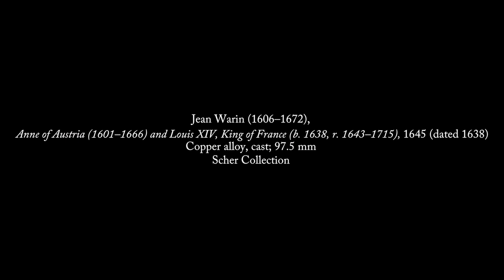Jean Warin, Anne of Austria and Louis XIV, King of France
Jean Warin (1606–1672), 'Anne of Austria (1601–1666) and Louis XIV, King of France (b. 1638, r. 1643–1715),' 1645 (dated 1638). Copper alloy, cast; 97.5 mm, Scher Collection.

This video is part of a series in which collector Stephen K. Scher discusses several favorite works from his collection. The five videos are produced in conjunction with the exhibition The Pursuit of Immortality: Masterpieces from the Scher Collection of Portrait Medals, on view at The Frick Collection from May 9 through September 10, 2017.